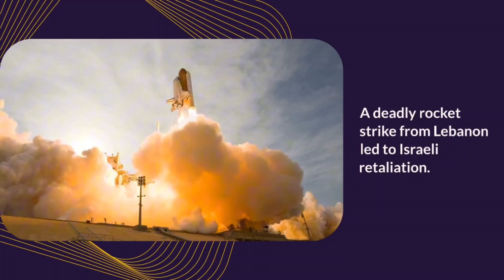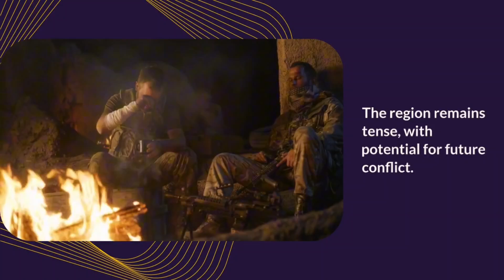The Middle East may have backed off from the brink of a regional war for now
The Middle East: A Step Back from War
The Middle East recently avoided a regional war.
But tensions remain.
For nearly a month, Lebanon and Israel were on edge.
A deadly rocket strike from Lebanon led to Israeli retaliation.
Hezbollah vowed to respond, escalating fears.
Hezbollah launched drones and rockets at Israel.
Israel intercepted them and struck back.
Both sides have since paused major attacks.
Hezbollah's response seems complete, but threats linger.
Iran seeks revenge for a Hamas leader's death.
The region remains tense, with potential for future conflict.